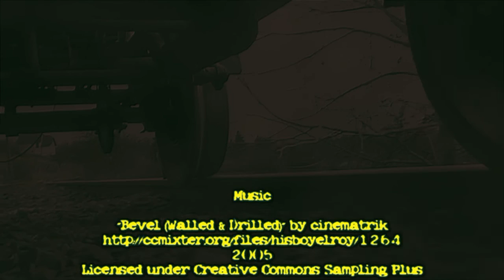64-2011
Music
"Bevel (Walled & Drilled)" by cinematrik

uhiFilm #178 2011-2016